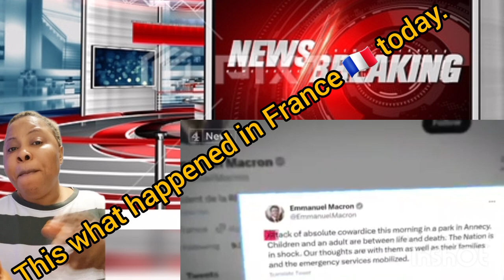this is what happened in France, man entered Park in children playing grand ,he k@ll mean people.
this is what happened in France, man entered Park  in children playing grand ,he k@ll mean people,everybody should be very careful.